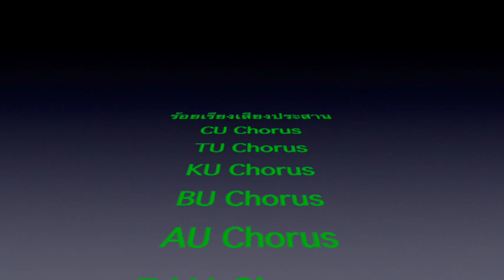ร้อยเรียงเสียงประสาน UCA Chorus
ร้อยเรียงเสียงประสาน
University Choir Association UCA 2013
ภาคีขับร้องประสานเสียง 6 สถาบัน

ขับร้องโดย CU Chorus, TU Chorus, KU Chorus, BU Chorus, AU Chorus, EAU Chorus
Conductor : นันท์พิพัฒน์ วุฒิศักดิ์

ชมรมขับร้องประสานเสียงแห่งมหาวิทยาลัยเกษตรศาสตร์